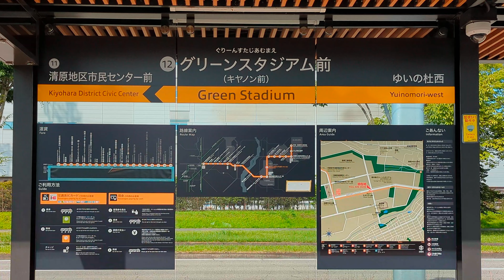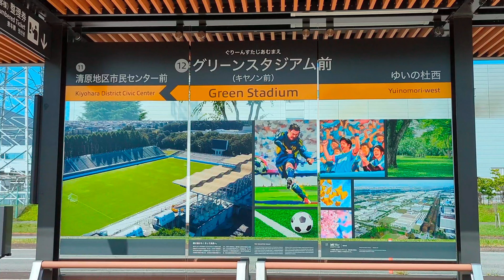宇都宮ライトライン 街を走り抜けるLRT Utsunomiya Light Line LRT running through the city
テクノポリスの街を走るライトラインと宇都宮高根沢バイパスの現在の姿を撮影しました。
I took a picture of the light line running through the city of Technopolis and the current appearance of the Utsunomiya Takanezawa Bypass.